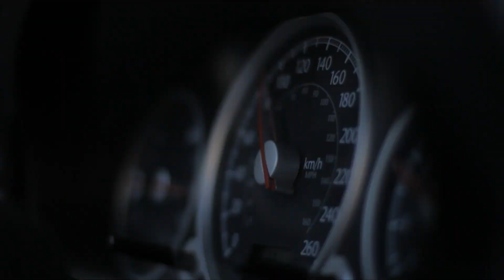DEJA VU - Leptis Magna teaser 02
DEJA VU Leptis Magna : Album CD+DVD sortie le 18 mars 2013